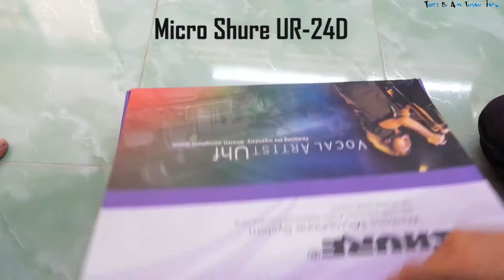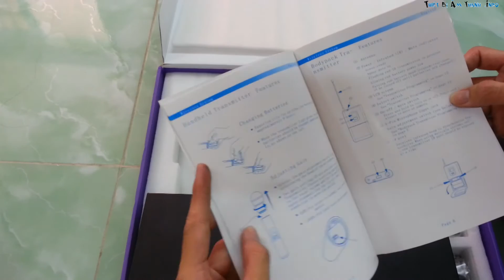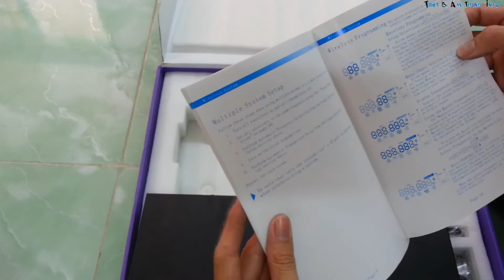Unbox Micro không dây Shure UR-24D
Micro Shure UR24D sản xuất với công nghệ Mỹ cho chất âm chuẩn, kèm sức hút khá mạnh nên người dùng cảm giác nói rất nhẹ nhàng. Cấu trúc micro hợp kim chắc chắn.